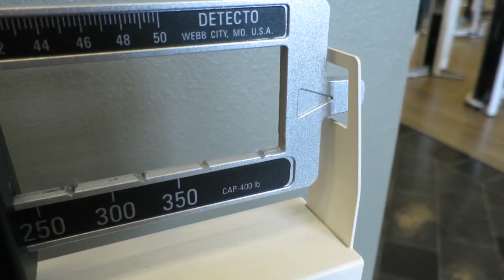Boxing Heavy Bag Workout Day 28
Light Workout today. Ran for 10 min at a 6-8 Pace on the tread mill, then hit the heavy bag for 45 minutes as cardio.